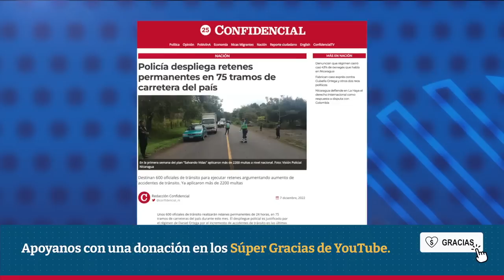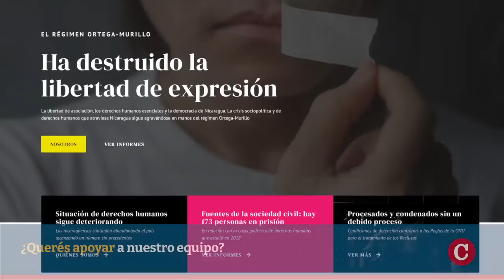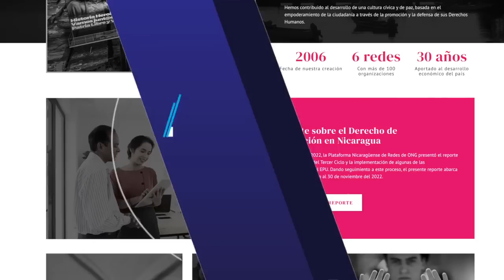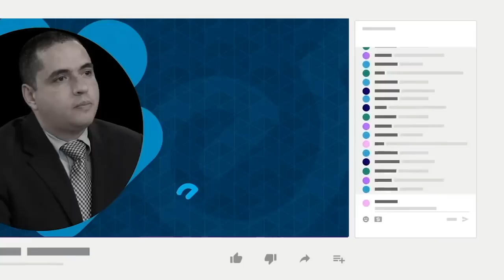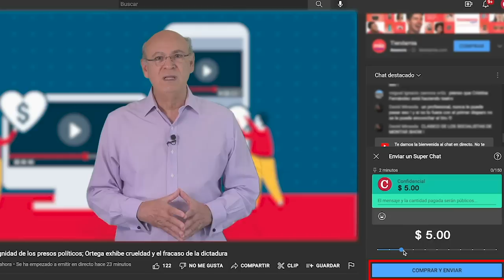Policía despliega retenes permanentes en 75 tramos de carretera del país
Unos 600 oficiales de tránsito realizarán retenes permanentes de 24 horas, en 75 tramos de carreteras del país durante diciembre. El despliegue policial es justificado por el régimen de Daniel Ortega por el incremento de accidentes de tránsito en las últimas semanas, y las celebraciones navideñas y de fin de año.
Sin embargo, reportes periodísticos revelaron que en los que resta del año, la Policía Nacional deberá sumar unos 44 millones de córdobas en multas para alcanzar la meta de 254.14 millones proyectada para 2022.

- Rescatan a 186 migrantes nicaragüenses secuestrados en México.
- Denuncian que régimen cerró casi 43% de oenegés que había en Nicaragua.
- Así celebran la Purísima los nicaragüenses en el extranjero.
- Presidente de Perú disuelve el Congreso antes del debate sobre su destitución.